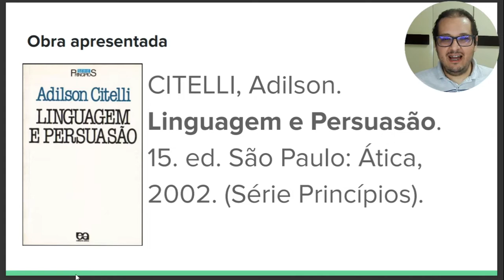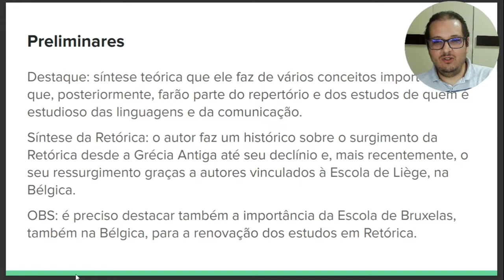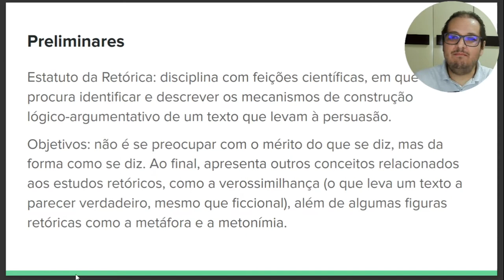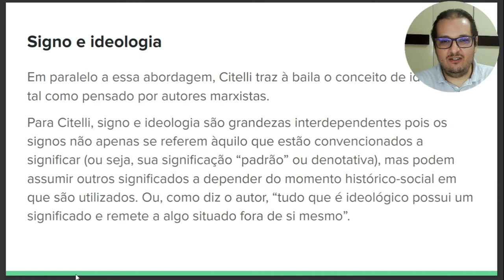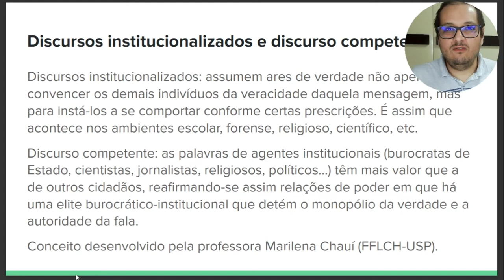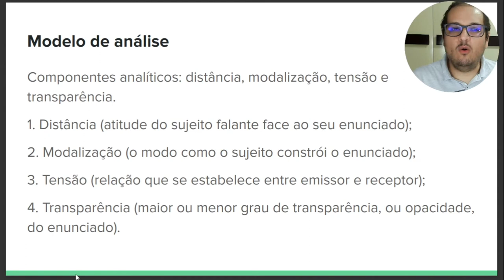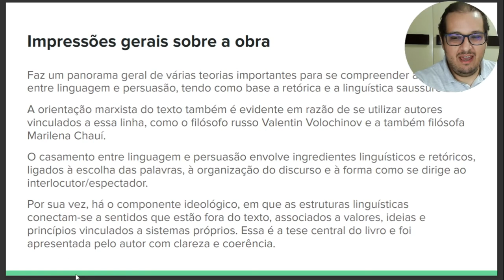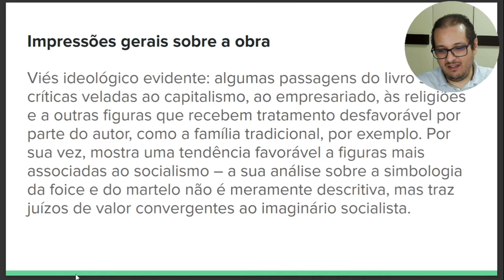Por dentro do livro Linguagem e Persuasão, de Adilson Citelli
E aí, pessoal. Beleza? No vídeo de hoje, faço uma análise mais detalhada do conteúdo trazido pelo livro Linguagem e Persuasão, do professor Adilson Citelli (ECA/USP). Nesta obra da consagrada série Princípios, o autor faz um passeio por conceitos da Retórica clássica e os alia a outras contribuições advindas de outras áreas de estudo, como a Linguística saussureana, a Análise do Discurso e por teóricos de filiação marxista - em especial a professora Marilena Chauí.

A proposta do autor mantém sua coerência ao longo da obra. Contudo, por se tratar de um livro de entrada, não há espaço para explicações mais densas, o que pode desagradar quem espera algo mais.

Logo, para você que está iniciando seus estudos nas áreas de Letras, Comunicação, Direito e outras, este livro é um bom ponto de partida. Leitura recomendada pelo canal Bruno Garrido - Letras & Livros.

É assim que nosso trabalho vai crescer e atingir mais pessoas.

Bruno Garrido